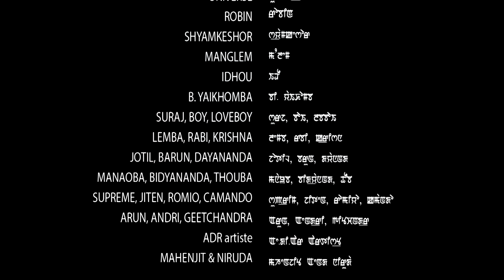Ema Manipur OST - Official Hoo Movie OST Release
LOVEBOY FILM Production
Maibam Films Presents
HOO - Poison : A Manipur Feature Film
Song : Ema Manipur
Cast : Universe, Robin, Shyamkeshor, Manglem, Idhou, B. Yaikhomba
Crew :-
Light : Romio
Transport : Suranjoy
Equipment : Home Digital
Post Production : M.M Studio (_Maibam Films)
Make up & Costume : Potshangbam Priya chenglei & Latatombi
Lyrics : Elangbam Inaocha
Singer : Sur-Lai & Iraileima
Background : Bikram
Asst Camera : Boy Saikhom, Gobin
Script Supervisor : Jotil
Gaffer : Dayananda
Action : Tondang
Production Manager : Kriashna Laishram
Art Director : Robin
Cinematography : Iron Ibomcha
Production Supervisor : Oinam Ranjan
Consultant : Herojit Nongmaithem
Executive Producer : Krishna & Jotil
Co-Producer : Maibam Bankim
Written,Edited & Direted by BANKIM MAIBAM